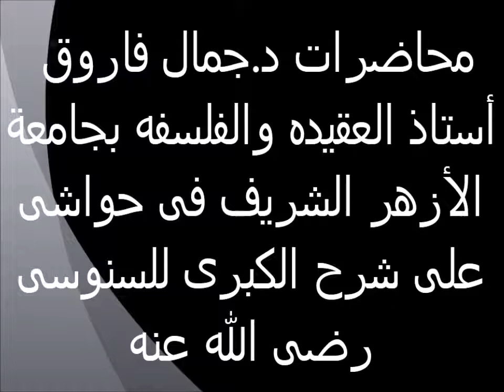قوله أما قول القاضى أن التقليد لا تحصل معه حقيقة الإيمان 42 حواش على شرح السنوسية الكبرى الدكتور جما